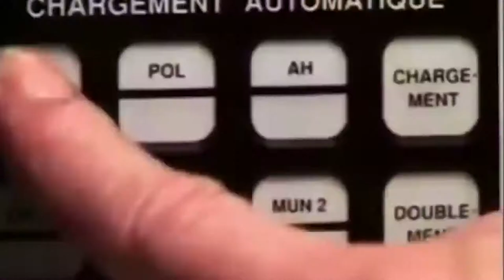The Top 10 Heaviest Military Tanks in The World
Since they appeared on battlefields in world war one, tanks have been an important part of ground forces in modern warfare.

It’s not uncommon to see footage of them rolling along as a part of a country’s military parade. So, it’s understandable that many people were surprised to learn that tanks couldn’t parade through Washington, D.C. because their tremendous weight would destroy the city’s streets.

How much do military tanks weigh?

To be effective on the battlefield, tanks need to combine speed and maneuverability with firepower and robust defenses. This means that designers have to make choices because heavy armaments and heavy armor weigh more and make a tank slower and less maneuverable.

In this video we take a look at the 10 heaviest military tanks in the world and uncover just how heavy these large battle beasts are.